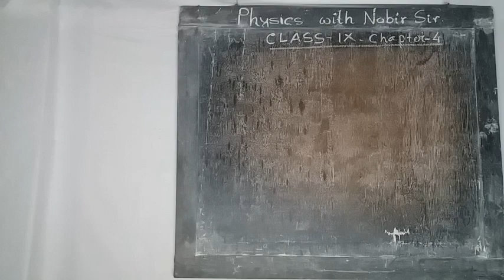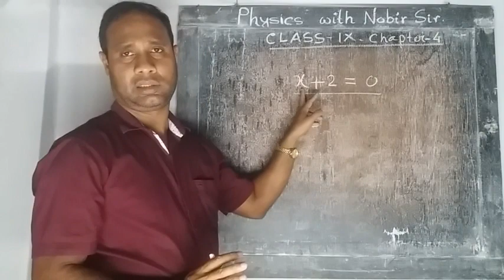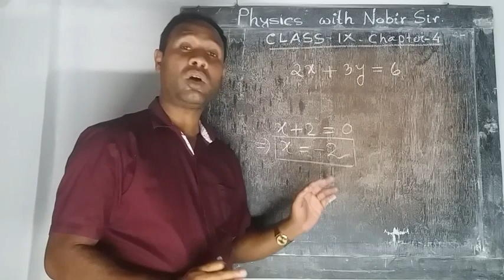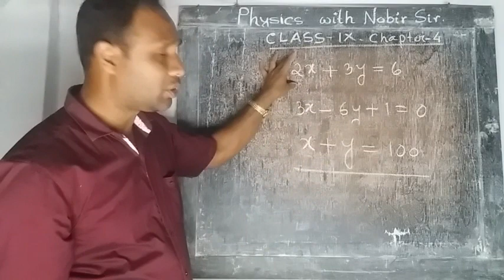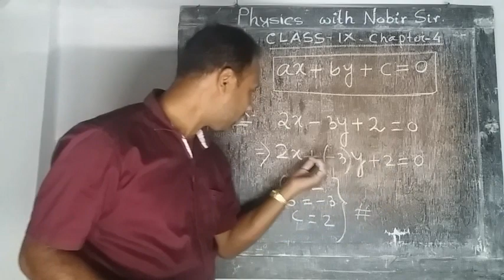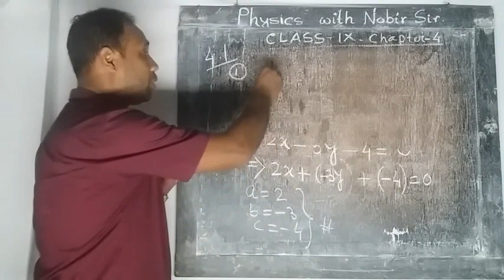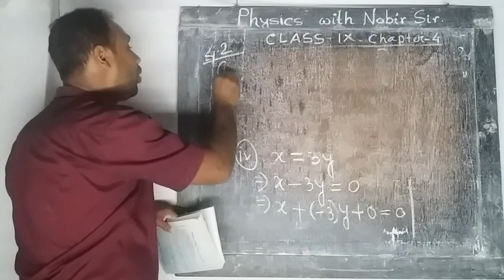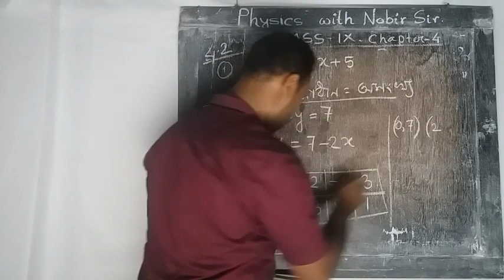Class IX G.Mathematics Ch_4 part 1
Linear equation of two variables